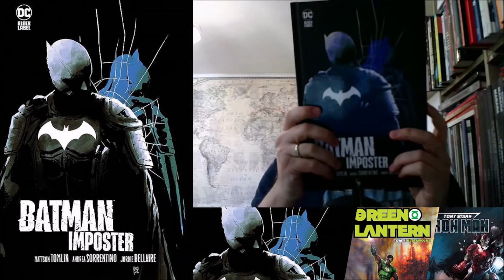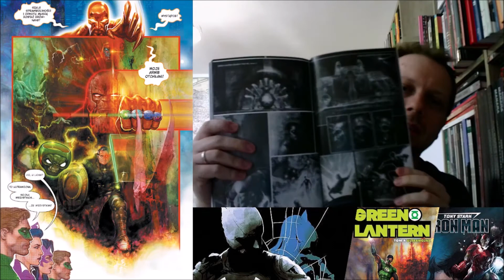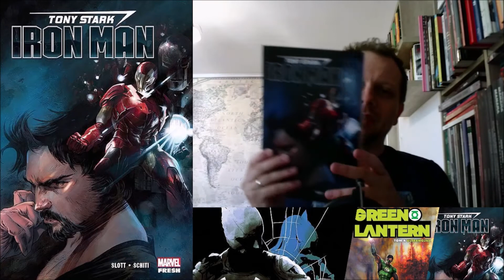Komiksologos - 12.03.2022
W tym odcinku opowieści o komiksach superbohaterskich od wydawnictwa Egmont Polska: Batman Imposter, Green Lantern tom 4 - Ultrawojna, Tony Stark. Iron Man tom 1, Amazing Spider-Man tom 3 - Życiowe osiągnięcie, Star Wars. Doktor Aphra tom 1 - Szczęście i los, Cyberpunk 2077 tom 3 - Gdzie jest Johnny?, Star Trek. Następne Pokolenie - Lustrzany Wszechświat.